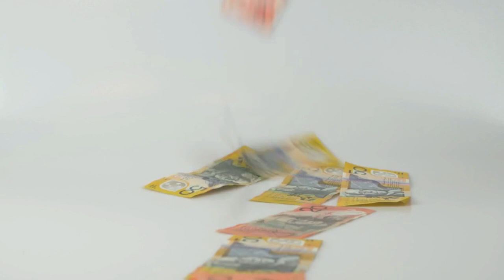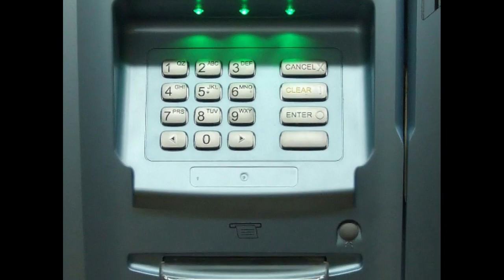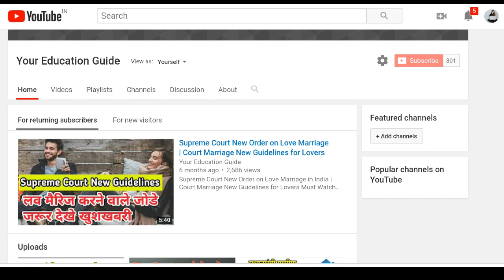बिना नौकरी के क्रेडिट कार्ड कैसे मिलेगा | How to Get Credit Card Without Job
Important Keywords:-